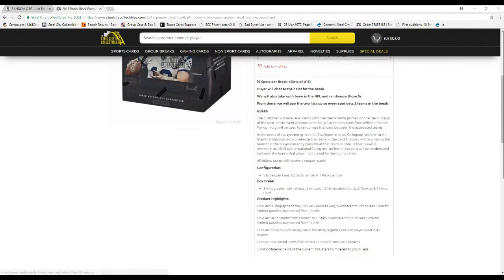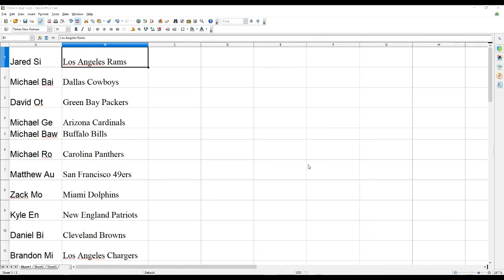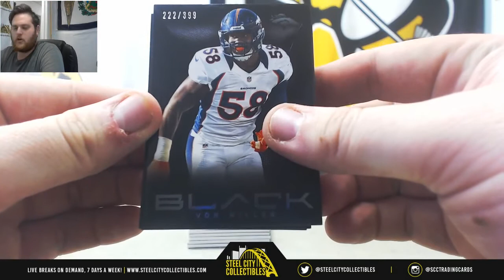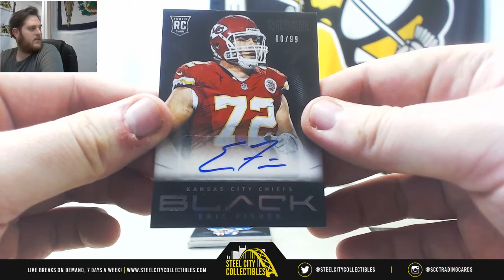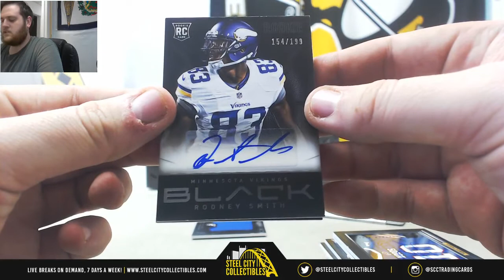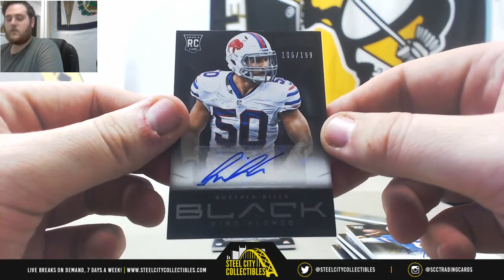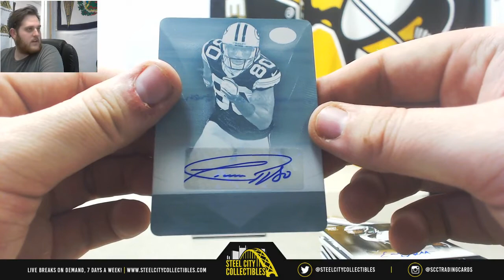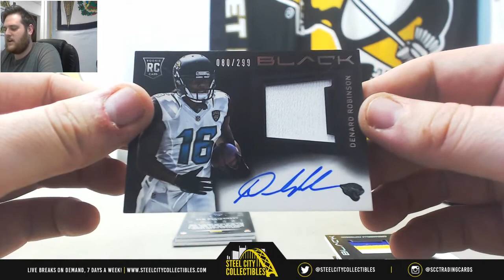2013 Panini Black Football Hobby 5-Box Case Random Dual Team Group Break #1